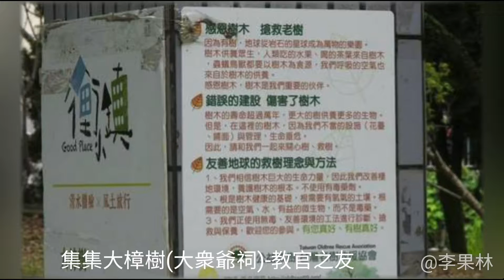集集大樟樹(大眾爺祠)-教官之友